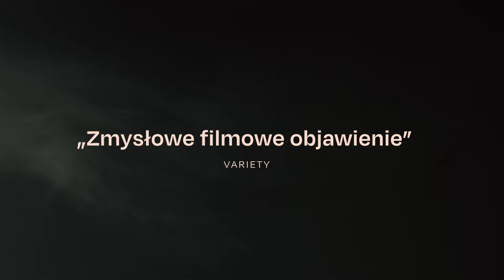SIOSTRZEŃSTWO ŚWIĘTEJ SAUNY I trailer 30 s.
Siostrzeństwo świętej sauny (Smoke Sauna Sisterhood)
Estonia, Francja, Islandia 2023, 89 min

Film w kinach od 10 listopada!

Opowieść o sile siostrzeństwa, pięknie każdego ciała i oczyszczającej mocy saun. Estoński kandydat do Oscara® i Europejskich Nagród Filmowych, który zabiera widownię w podróż w głąb życiodajnego lasu. Tam grupa kobiet zbiera się w tradycyjnej saunie, żeby wspólnie się zrelaksować, śpiewać i gotować, ale przede wszystkim dzielić między sobą najgłębsze sekrety, przemyślenia i czerpać siłę ze wspólnoty. W rozgrzanej, intymnej przestrzeni wypędzają z siebie lęki i wstyd, odzyskując energię do życia. Ta uniwersalna historia kręcona przez 8 lat przedstawia także fenomen estońskiej dymnej sauny wpisanej na Listę UNESCO. Żywiołowa i kochana przez publiczność autorka filmu Anna Hints otrzymała nagrodę za Najlepszą Reżyserię na festiwalu Sundance.